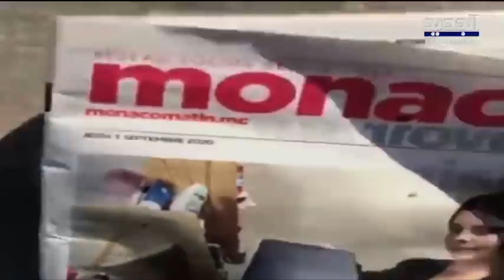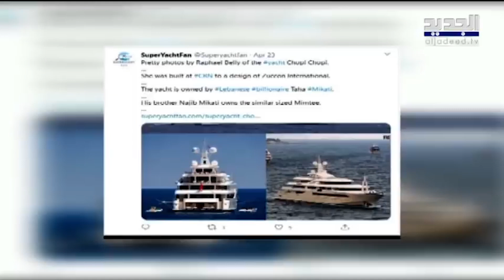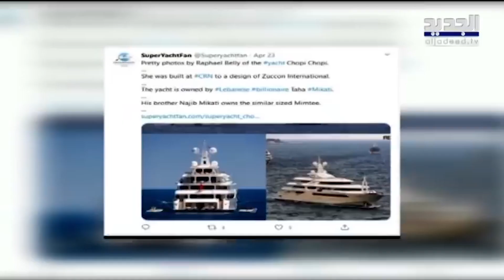بين عبّارة الأمس وزورق اليوم.. أبناء طرابلس يمو تو ن في البحر و ميقاتي لديه يخت طوله 79 مترا tripoli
بعد تكرر حوا د ث غـ ر ق المهاجرين في بحر طرابلس هـ ر با من الفقر، استعرضت قناة الجديد اليخت الذي يملكه طه ميقاتي وشقيقه رئيس الحكومة اللبنانية نجيب ميقاتي.